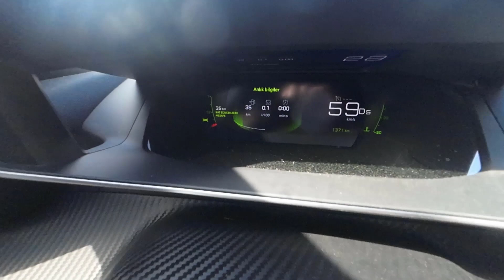Xiaomi Araç Yıkama Tabancası Kutu Açılışı - Alışveriş Günü - 2000 Metre Yükseklikte Yürüyüş VLOG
10-11 Termmuz 2023